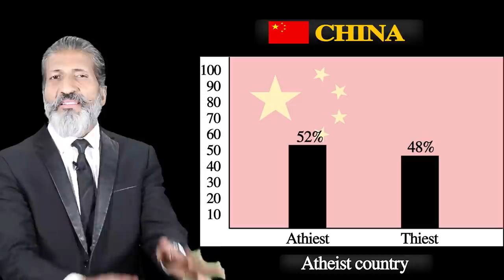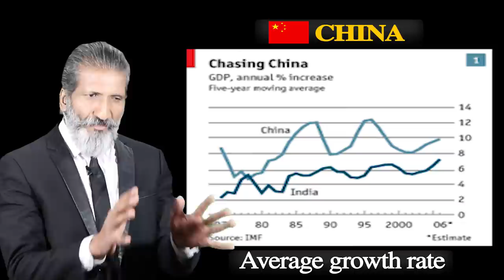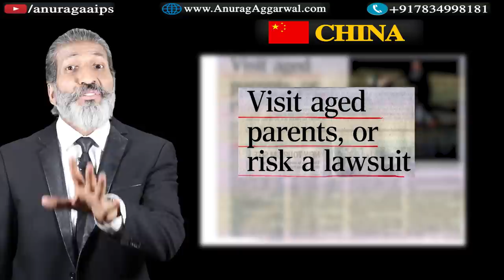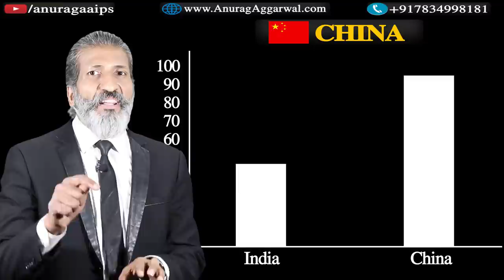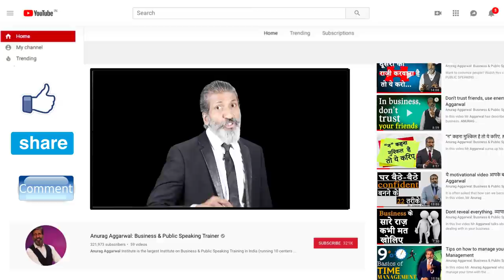ये कैसे किया China ने? Motivational talk by Anurag Aggarwal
ANURAG AGGARWAL INSTITUTE OF ENTREPRENEURSHIP & PUBLIC SPEAKING